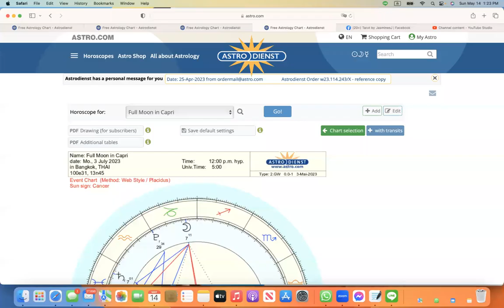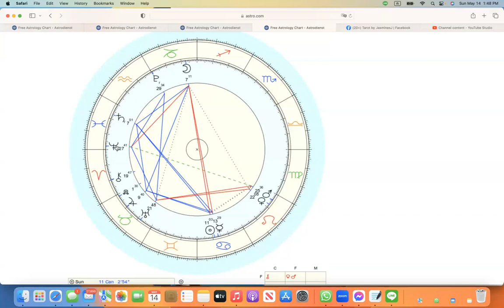ดูดวงโหราศาสตร์ตะวันตก ราศีธนู เดือนพฤษภาคม มิถุนายน 2566